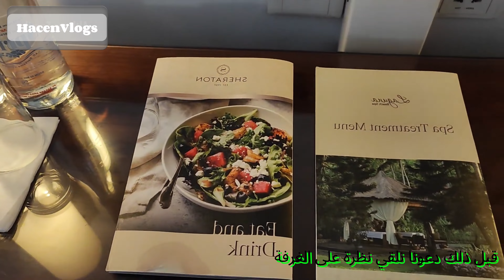هذا واحد من أكثر الفنادق حجزًا في لومبوك/ شيراتون سينجيجي بيتش ريزورت !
مرحبا بكم في قناتكم الجزائرية 😍🇩🇿 شكرا على زيارتكم و نتمنى أن تعجبكم فيديوهاتنا 😎
شيراتون سينجيجي بيتش ريزورت هو فندق فاخر يقع على شاطئ سينجيجي في لومبوك بإندونيسيا. يتميز بإطلالات رائعة على البحر والخدمات عالية الجودة، مما يجعله وجهة مميزة لقضاء العطلات والاسترخاء. إذا كنت تخطط لزيارة هذا المنتجع، يمكنك الاستمتاع بالشواطئ الرملية البيضاء، وأحواض السباحة الفاخرة، والمطاعم المتنوعة التي تقدم أشهى المأكولات المحلية والعالمية